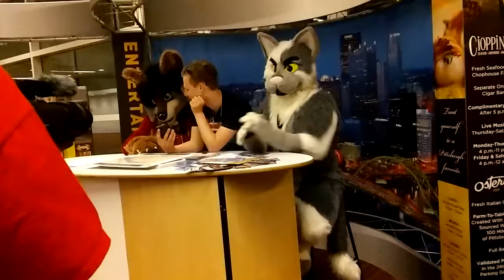Zootopia law breaker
*sigh* always breakin the tax system lol